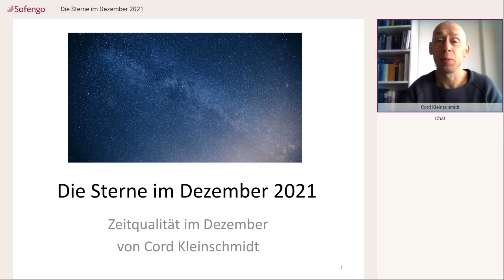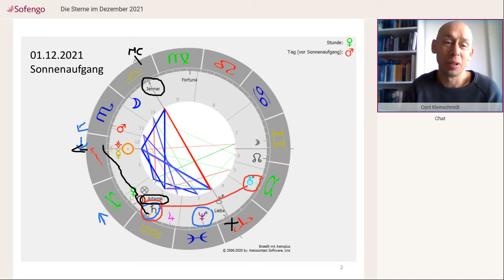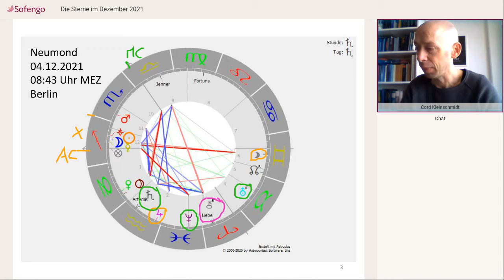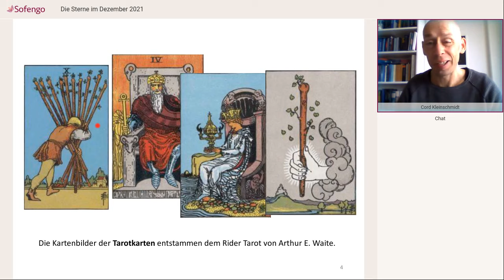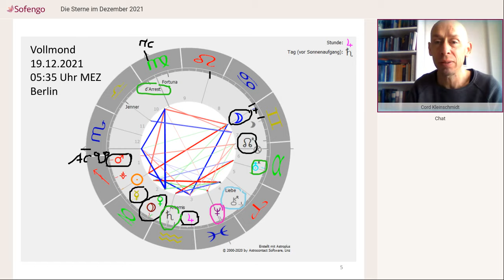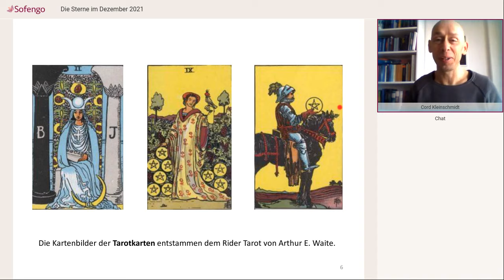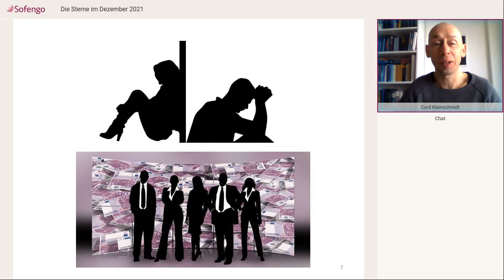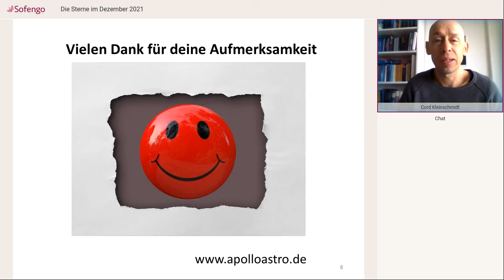Astrologische Monatsprognose: Die Sterne im Dezember 2021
Astrologische Monatsprognose mit den wichtigsten Tendenzen. Beschreibung von Neumond und Vollmond + Tarot!
Neumond im Schützen 11:54
Vollmond in den Zwillingen 16:16

Bei Fragen oder Terminwunsch zu einem kostenlosen Vorgespräch über den Ablauf einer Beratung kontaktiere mich gerne